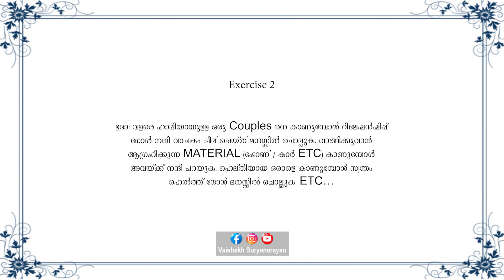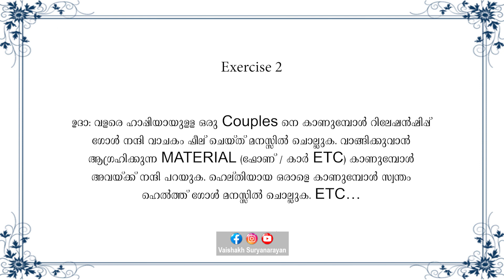Day #19 Gratitude & Forgiveness 21 days Course | LOA ep22 | Vaishakh Suryanarayan Law of attraction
Day #19 Gratitude & Forgiveness 21 days Course | LOA ep22 | Vaishakh Suryanarayan | Law of attraction malayalam

അറിവ് പ്രകാശം പോലെ പരക്കട്ടെ !

== ബുക്ക് റെക്കമെന്‍റഷന്‍സ് (മലയാളം) ==

ദ സീക്രെട്ട്
ക്രിയാത്മക ചിന്തയും ജീവിത വിജയവും
റിച്ച് ഡാഡ്, പുവര്‍ ഡാഡ്
ദ ആല്‍കെമിസ്റ്റ്
വിജയം സുനിശ്ചിതം

== കൂടുതല്‍ വീഡിയോസിനായി ചാനെല്‍ പ്ലേ ലിസ്റ്റ് സന്ദര്‍ശിക്കുക ==

Music Info: Emotional Romantic Piano Story by RomanSenykMusic.

A YouTube Malayalam channel: Vaishakh Suryanarayan  - Storyteller

Hi dear folks,
My name's Vaishakh Suryanarayan, a proud Malayali. I've created this channel to share helpful or entertaining videos like Life tips, Malayalam motivation, Psychology Malayalam videos & Malayalam audio books. This is an Infotainment channel contains both Educational and Entertainment videos. I started this channel so I would

have a place to express myself. SEE and FEEL the HAPPINESS!

The Almighty works his miracle in mysterious ways!